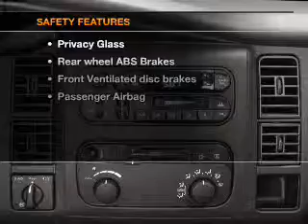2001 Dodge Durango - Dublin CA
Year: 2001
Make: Dodge
Model: Durango
Trim: SLT
Engine: 4.7 liter 8 cylinder 16 valve
Transmission: 4-Speed Automatic
Color: Maroon
Mileage: 120488
Address:
6438 Sierra Court